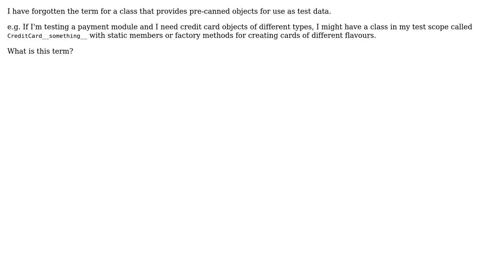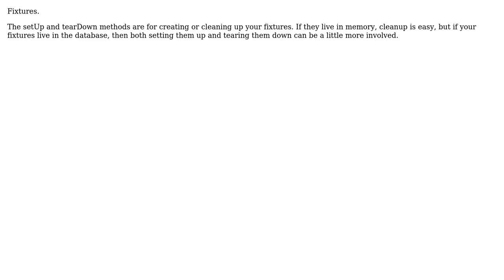Term to describe pre-canned objects for use in testing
With thanks & praise to God, and with thanks to the many people who have made this project possible! | Content (except music & images) licensed under CC BY-SA | Music | Images & others | With thanks to user Synesso user sea-rob user Robert Harvey user durron597 and the Stack Exchange Network Trademarks are property of their respective owners. You are responsible for your own actions.